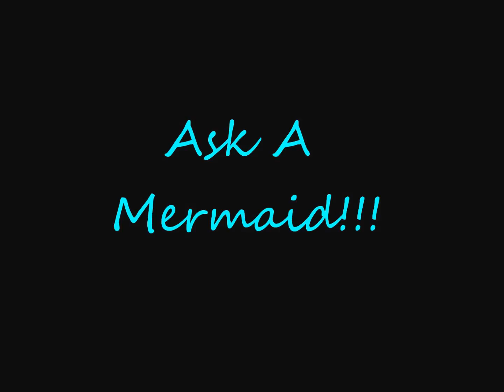Mermaid Rikki at the beach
I was in Cape May and went to the beach in my mermaid tail! so many stares.
song: Where We Belong - H2O soundtrack